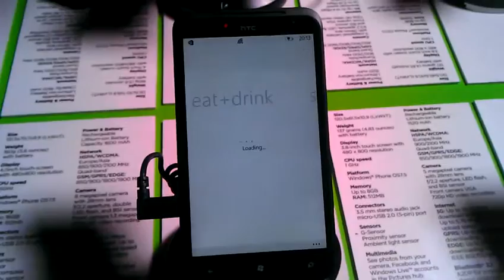HTC Titan Hands On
A look around some of the new Windows Phone 7 customisations added by HTC